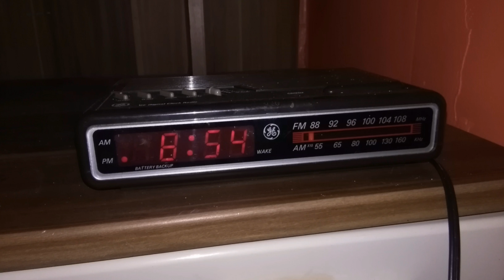10-14-2018 Daytime AM Bandscan